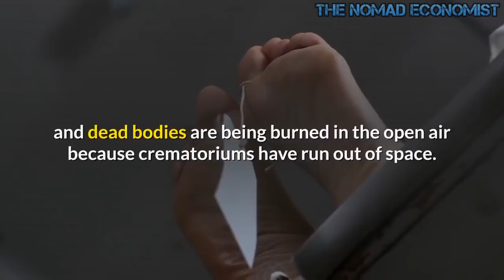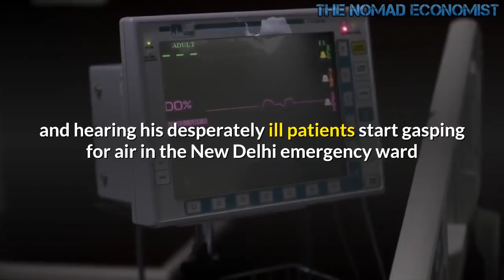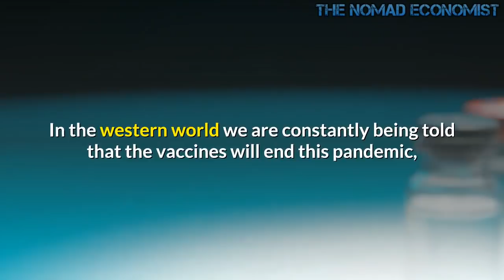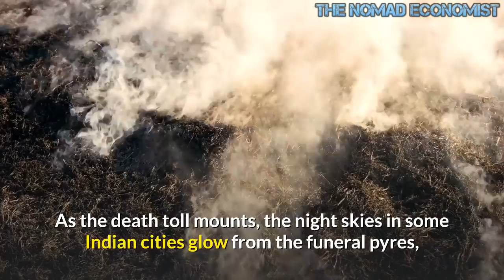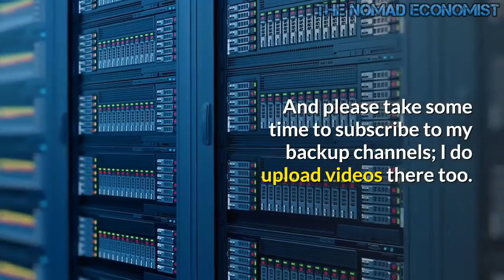The New Triple Mutant Strain Threatens To Become A Catastrophic Plague Of Epic Proportions In India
People are dropping dead in the streets, deeply sick individuals are committing suicide by jumping off buildings, and dead bodies are being burned in the open air because crematoriums have run out of space.  What we are witnessing in India right now is nothing short of a horror show.  We are being told that someone is dying every four minutes in New Delhi, but everyone pretty much agrees that the official numbers are not capturing the full extent of this plague.  Some models are suggesting that “as many as 15,000 people are dying every day” in India, and hospitals all over the country are overflowing with patients that are at death’s door.  India’s “double mutant” strain has been widely blamed for this catastrophe, but now a “triple mutant” strain has emerged which appears to be even more dangerous.